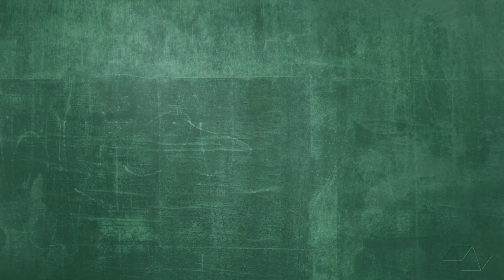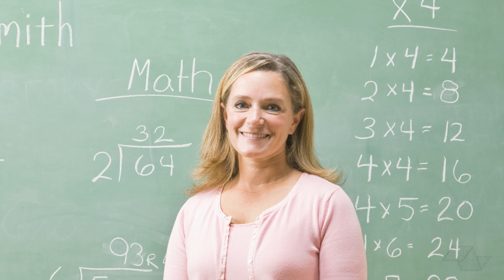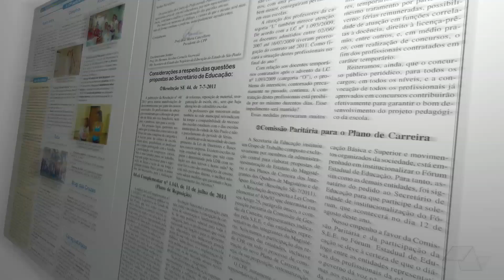Mais séries com reprovação na rede estadual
No programa dessa semana, a professora Loretana Pancera dá sua opinião sobre o aumento nos ciclos da rede estadual.